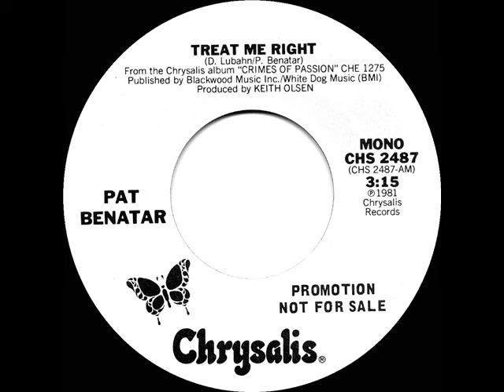1981 Pat Benatar - Treat Me Right (mono radio promo 45)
This was the lead-off track from Pat’s four-times-platinum album “Crimes Of Passion,” which also included her Top-10 previous single “Hit Me With Your Best Shot”

Pop Chart Peaks: Cash Box 10, Record World 13, Billboard 18

Transferred from mono promo 45 single Chrysalis 2487 - Treat Me Right (D. Lubahn-P. Benatar) by Pat Benatar, produced by Keith Olsen